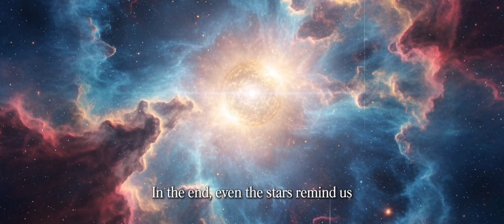R34LTBRVTBN93T 5393D3P4L4K4L14N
When Stars Eat Each Other: The Cosmic Cannibals

In the dark corners of the universe, stars don’t always shine — sometimes, they devour.
This is the terrifying beauty of cosmic cannibalism, where one star consumes another, feeding on its light, energy, and soul.

Bound by gravity, these stellar predators pull their victims closer, tearing them apart in a slow, radiant death. Yet from this destruction comes creation — bursts of energy, new stars, and the endless dance of cosmic rebirth.

Welcome to the side of the universe that’s both violent and magnificent…
Where even stars can be monsters.